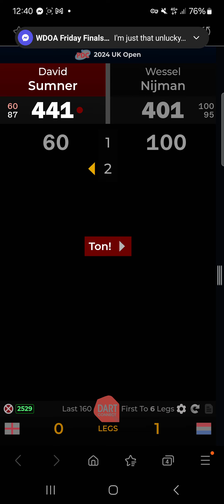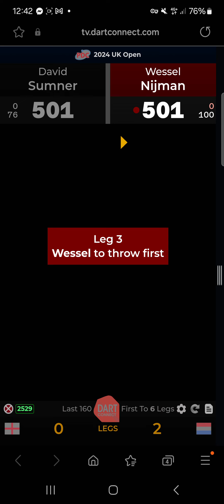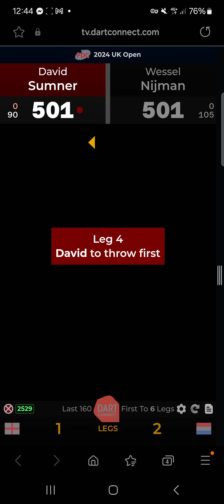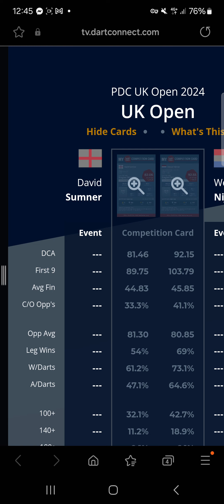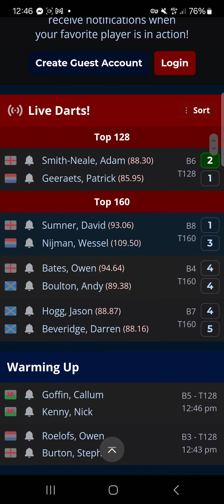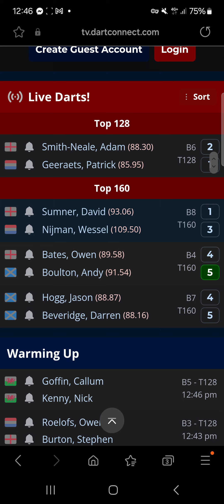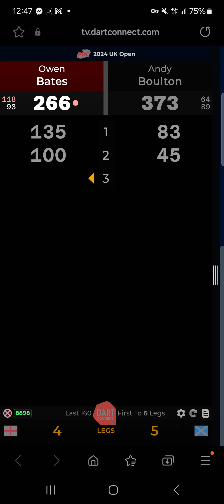Early Rounds of the UK Open 2024 - DartconnectTv